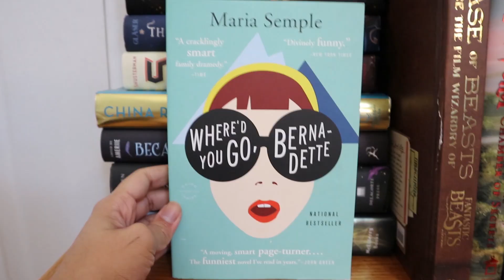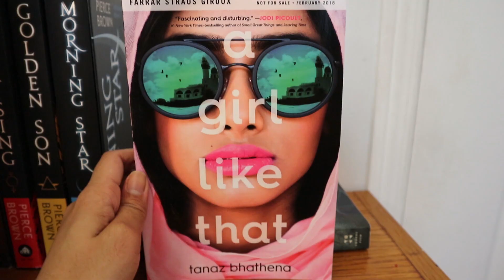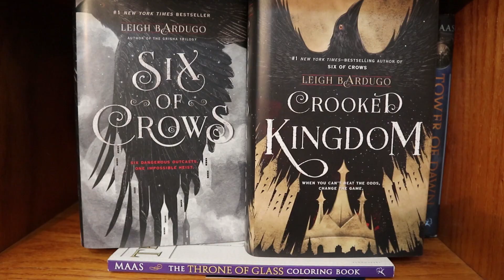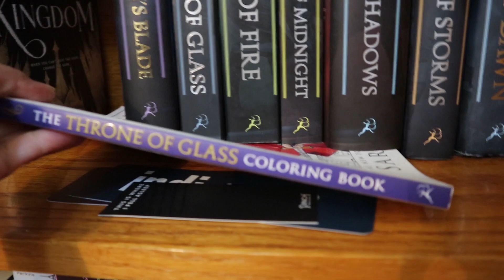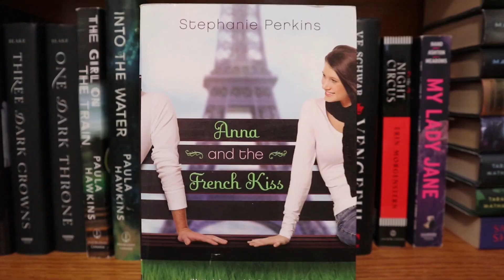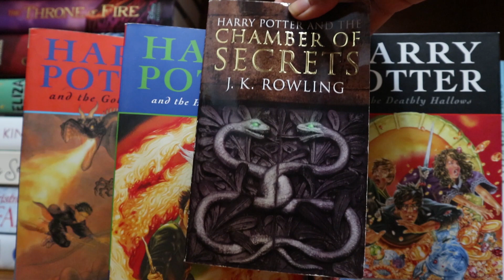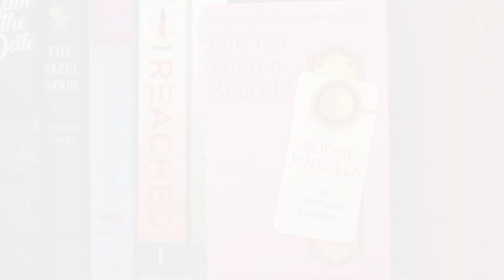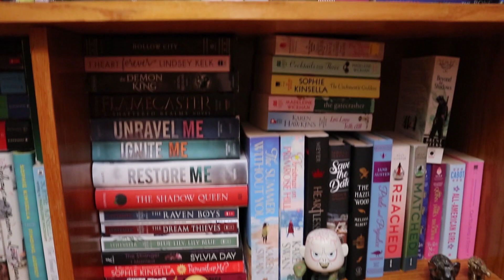Bookshelf Tour 2020 | SO MANY BOOKS ON ONE SHELF!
This took quite a while to film! But here you go. The background you see in all my videos is my bookshelf which is stuffed like crazy!

Love, Ansu